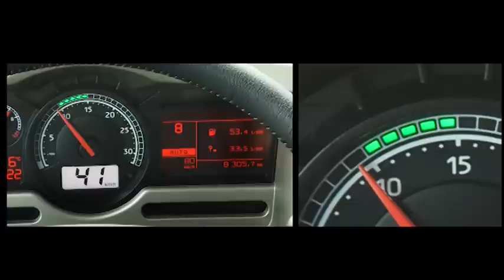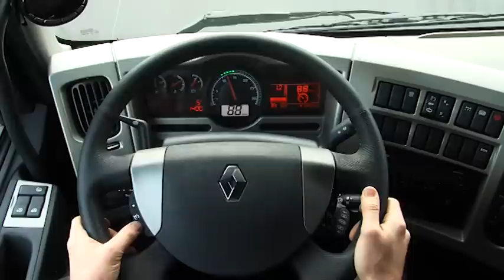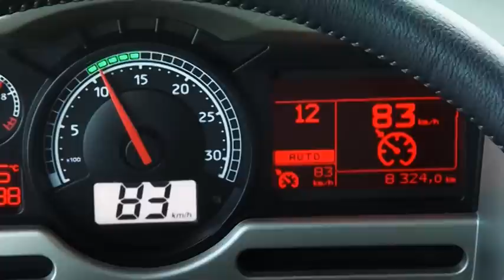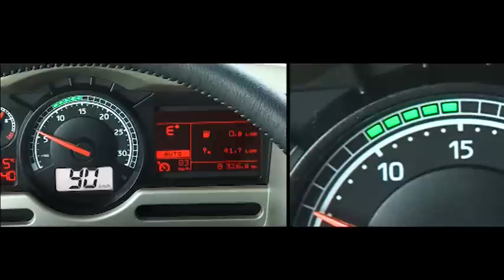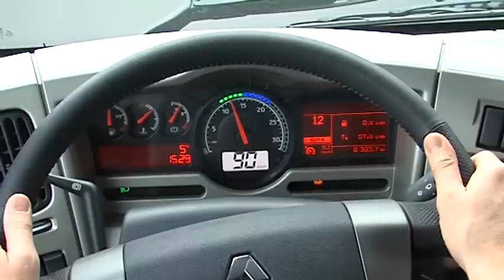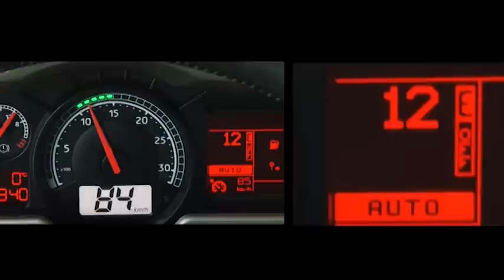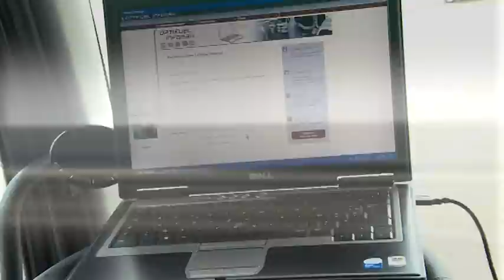Renault Trucks - Optiroll Pack - Full Version RU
An explanatory video concerning the Optiroll Pack. The Optiroll Pack includes both the Optiroll and the Soft Cruise Control functions. These functions are described in detail allowing the driver to master their operation.